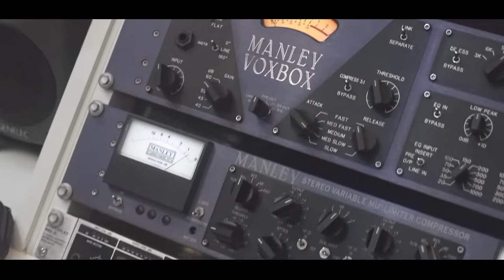Mc Pretin da B.A - Rabetão [Web-Clipe Oficial] Prod. DJ Rhuivo.